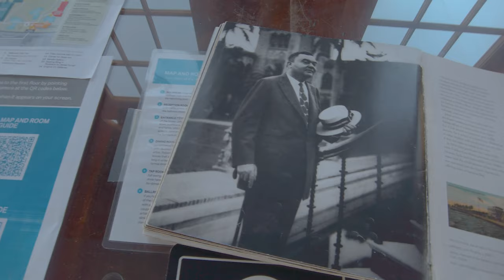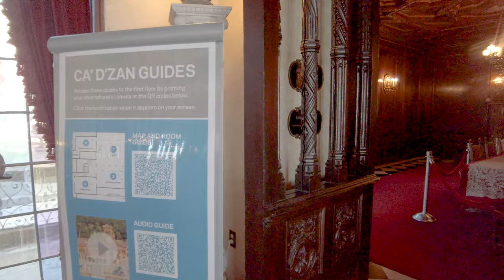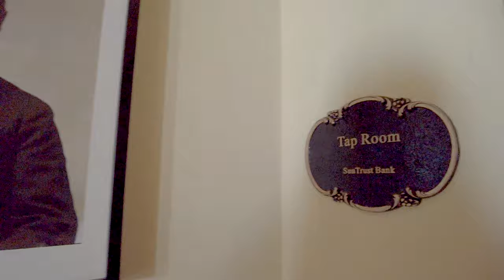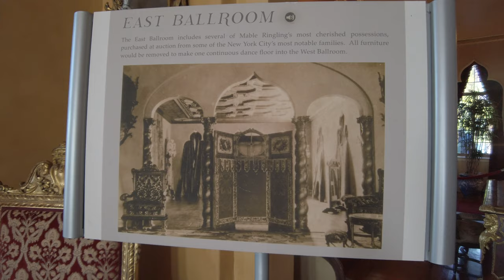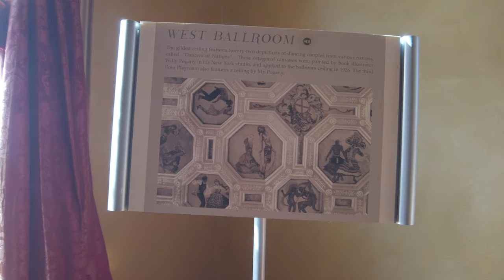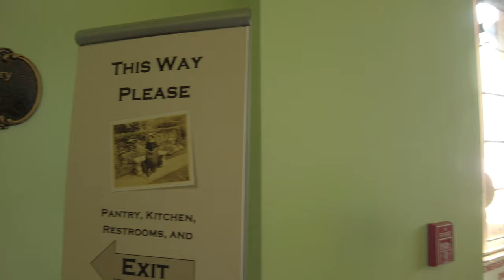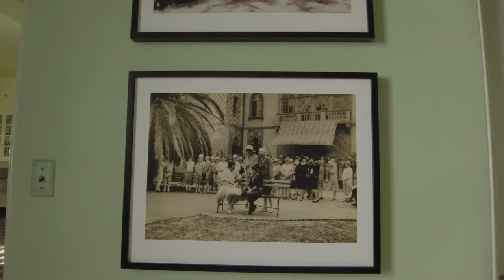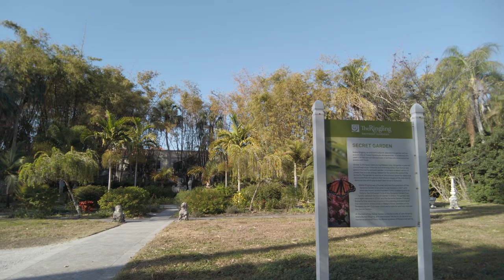John & Mable Ringling Amazing 1920's Mansion Art & Gardens | Ringling Museum Sarasota Florida [4K]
We will continue part 2 of our walk at the home of John And Mable Ringling.  The opulent residence was completed in 1926 and was named  Ca'd'Zan, which means "House of John" in Venetian dialect. The  first floor is where we will view the living/entertainment rooms,  dining rooms, tap room, and kitchen.  We will see antique furnishings, photographs, paintings, murals, tapestries, a crystal chandelier from the Waldorf-Astoria Hotel, and collections of china and crystal.  The mansion fell into disrepair for many years after the Ringlings died in 1936 but it was finally restored to its former glory by 2002. *During the time of this walk, the second floor was still closed to the public due to Covid.

The exit leads us to the beautiful  marble terrace which looks out on the Sarasota Bay.
Not far from the Ca'd'Zan is Mable's Secret garden. This small, serene garden was Mable's creation and where she would entertain her friends. It is also where John, Mable, and John's sister, Ida Ringling North are buried.

For the remainder of the walk, we will wander through the banyan trees and pathways, ending our day in front of the Museum of Art.